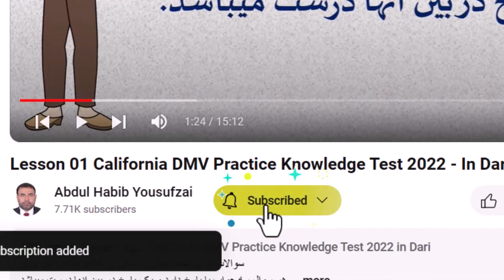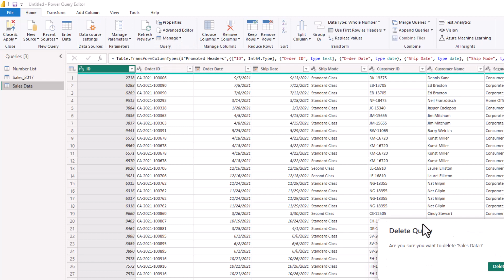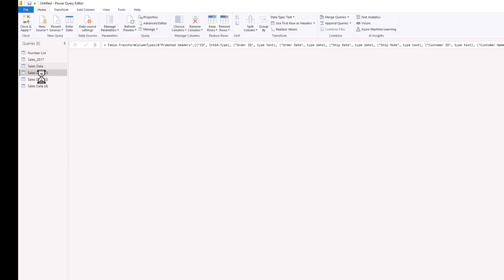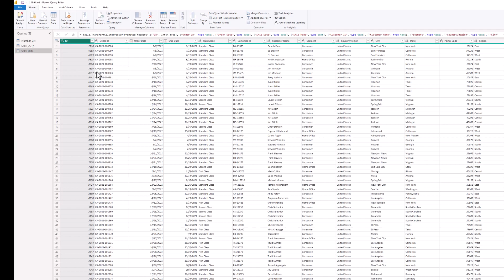012 Power BI - Manage Queries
د لاندې لینک په کلیک کولو سره تاسو په دې روزنیز کورس کې کاریدونکی Datasets  ډونلوډ کولای شی: